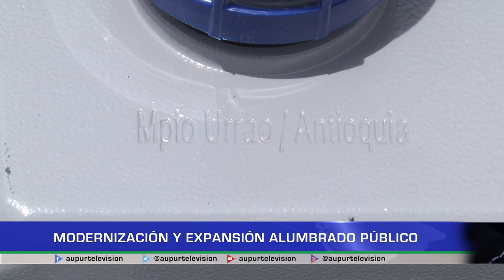Modernización y expansión alumbrado público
Modernizar y expandir el alumbrado público en Urrao es un proyecto de características sociales y de seguridad, es por ello que en zona urbana y rural ya se inició con la instalación de las nuevas lámparas, que traen mejores tecnologías que permiten una mejor iluminación y sostenibilidad ambiental